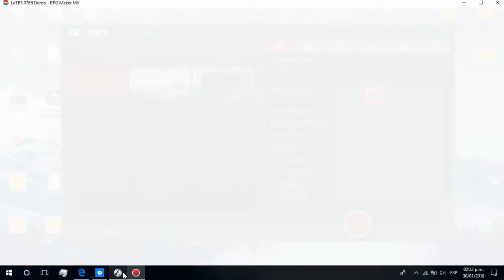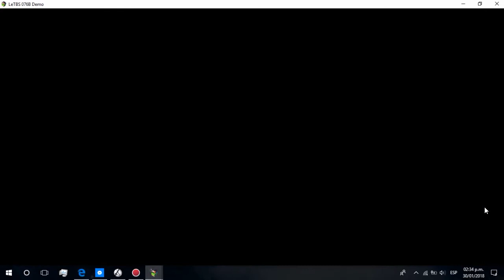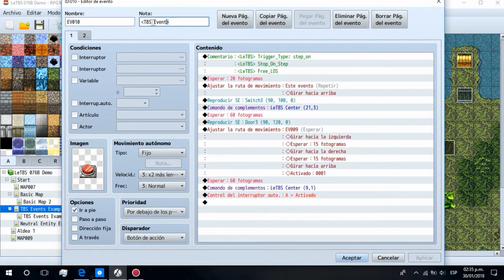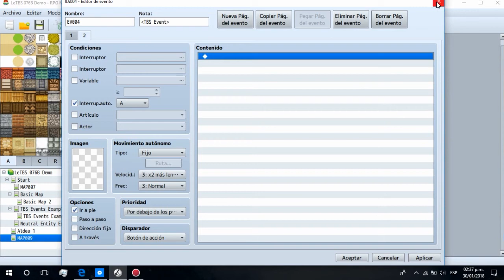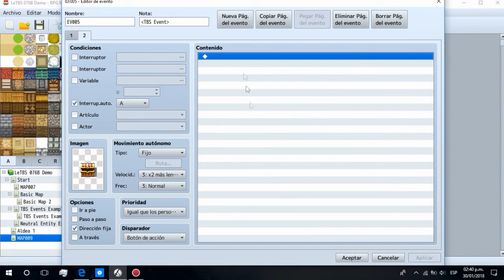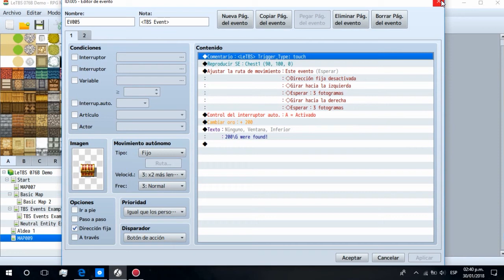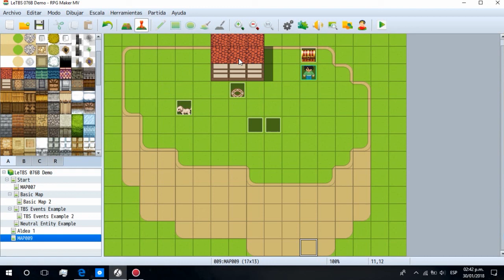LeTBS: Como crear eventos en RPGMaker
Ya saben necesitan el Tebls para hacer este video ;)